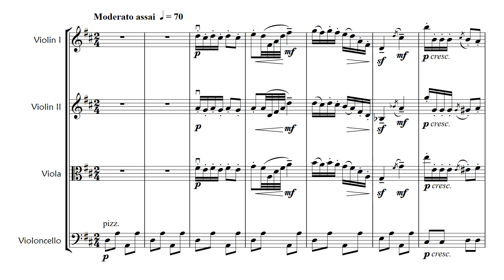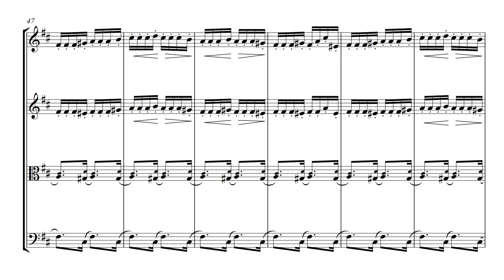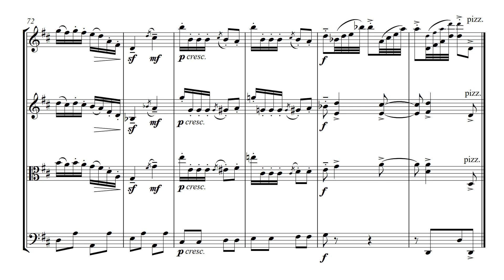Dance of the Merlitons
The Dance of the Merlitons arranged for string orchestra/quartet from Tchaikovky's ballet 'The Nutcracker'. The PDF contains parts for violin III (doubling that of the viola) and double bass. Score & Parts available @